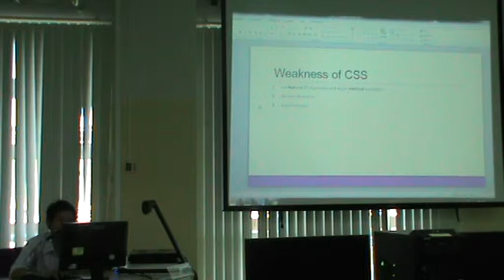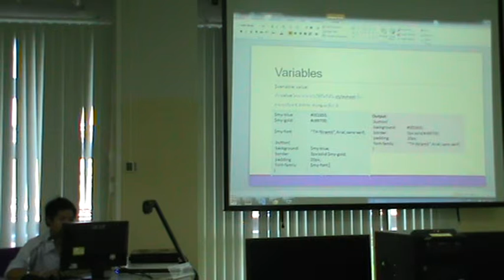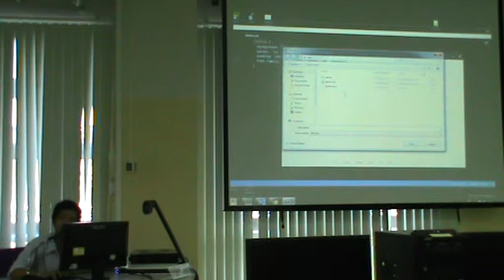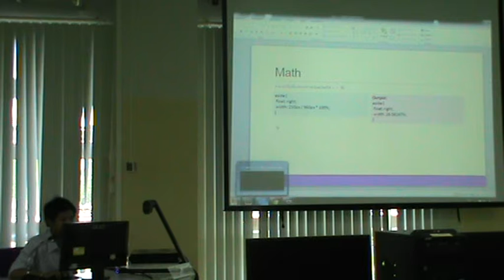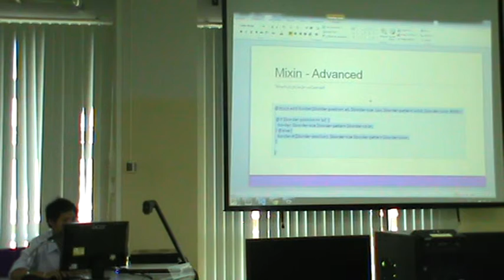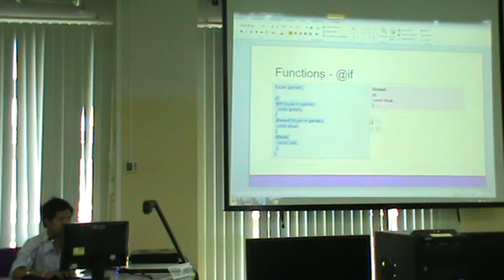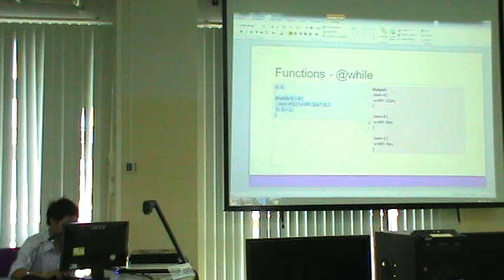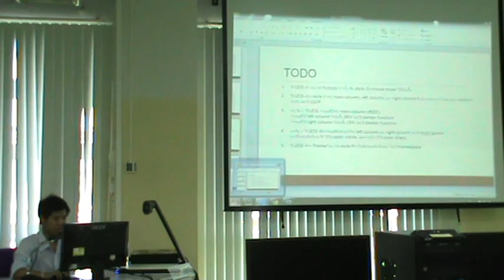การพัฒนา Responsive Web ep2.5